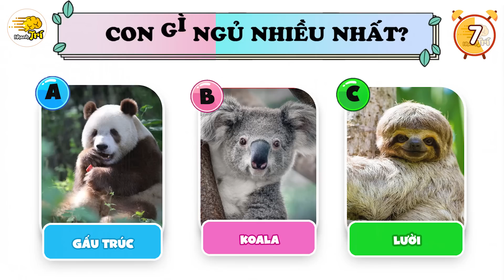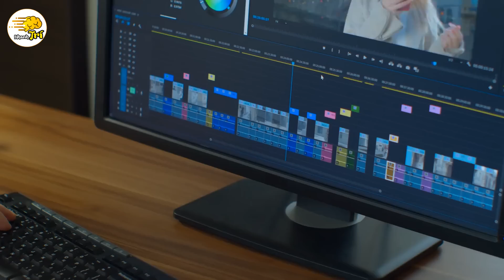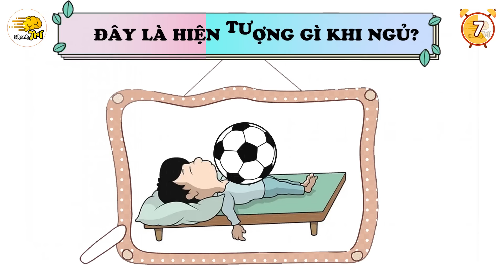THẬT KỲ LẠ 13 Khám Phá Mới Nhất Về Giấc Ngủ Này Giúp Bạn Ngủ Ngon Và An Toàn Hơn | Nhanh Trí